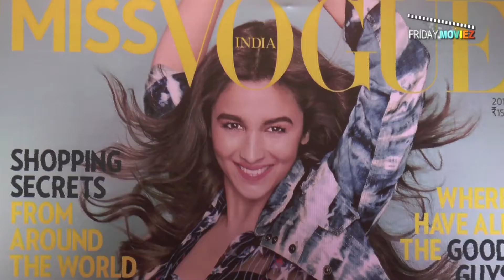Bollywood News in a Minute | FridayMoviez | 15th April 2015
For all the latest happening of B-Town and who made the headlines last week check Bollywood News In A Minute.